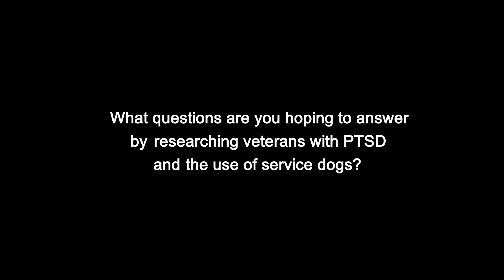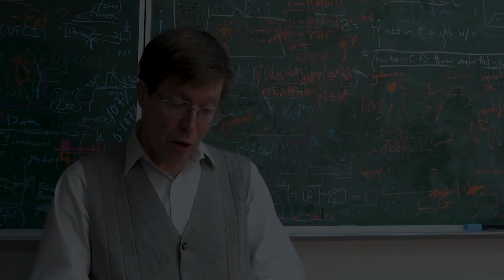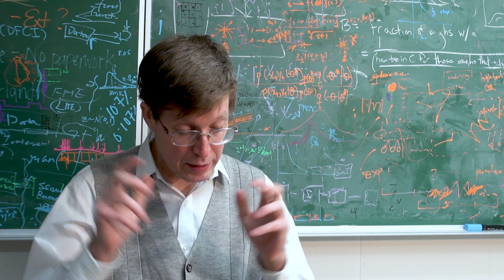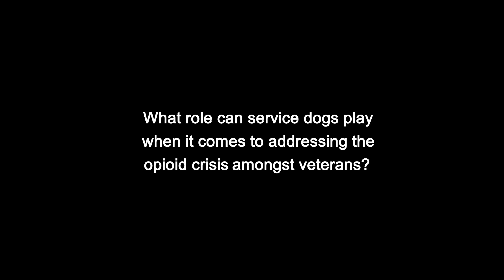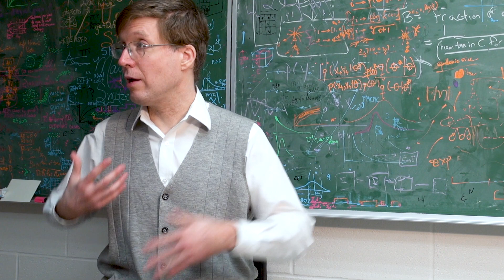Research Spotlight - Impact of Service Dogs in the Lives of Veterans - funded by CIHR & CRISM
The Project Titled "The Impact of Service Dogs in the Lives of Veterans Who Problematically Use Opioids" was funded by the Canadian Institutes for Health Research (CIHR) and the Canadian Research Initiative in Substance Misuse (CRISM)